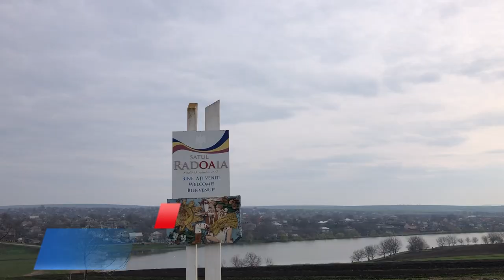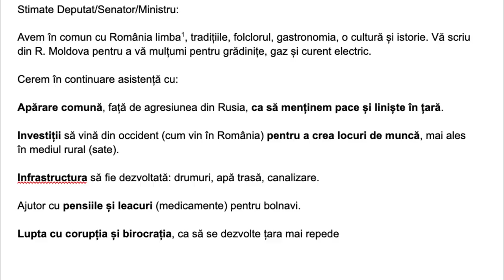Satul Rădoaia, raionul Sîngerei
Continuăm cu aceeași petiție și în satul Rădoaia din raionul Sîngerei. Localnicii cunosc despre ajutoarele din România și mai doresc și altele !